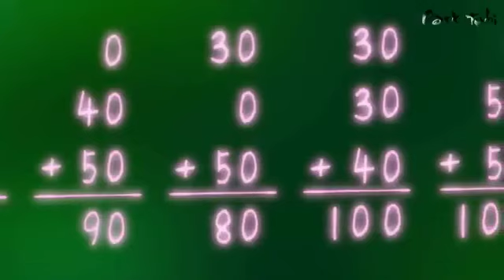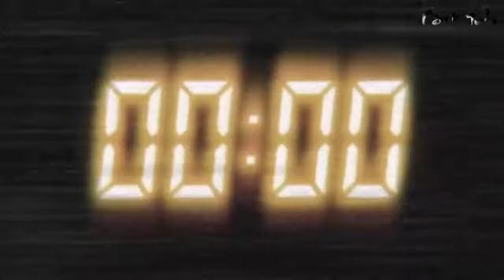Naruto Shippuden Chunin Exam